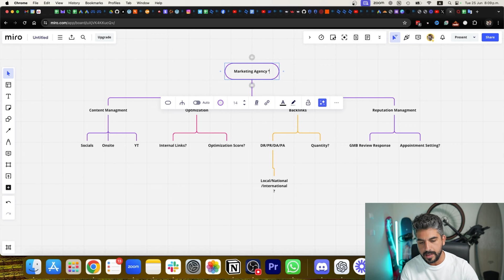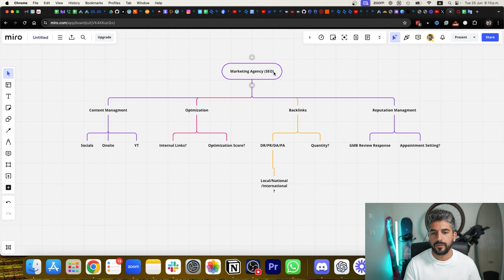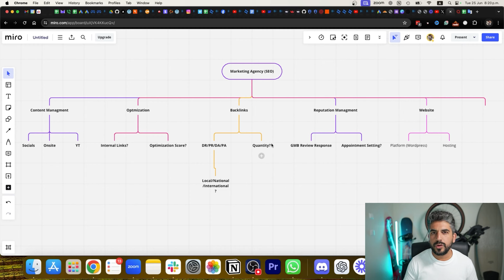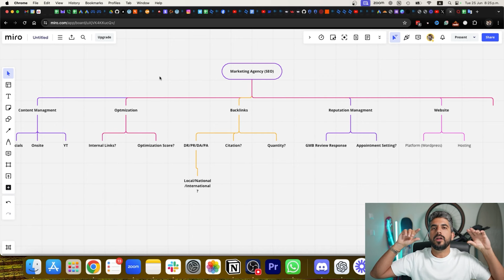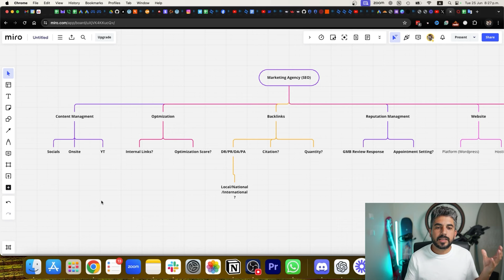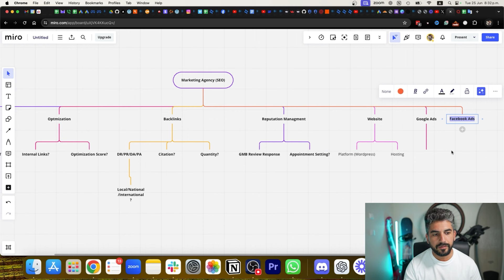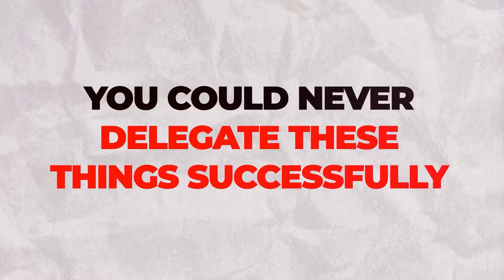Looking For an HVAC Marketing Agency? Watch This First!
Looking for a marketing agency for your HVAC business? Watch this video first!

This video covers everything you need to know before choosing a digital marketing company for HVAC businesses.

Learn whether an HVAC marketing firm is legit or not and whether an HVAC marketing agency is the right solution for you.

Want to learn how to generate 5-20 clients/day without ever needing marketing agencies again?